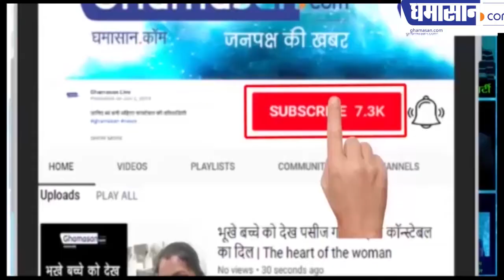Corona Virus in India: भारत में 31 लोग हुए संक्रमित, दिल्ली में मिला एक और मरीज | Ghamasan Live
देश में मचा Corona Virus का कोहराम
Corona पीड़ितों की संख्या बढ़कर 31 हुई
दिल्ली में मिला एक और पॉजिटिव मरीज